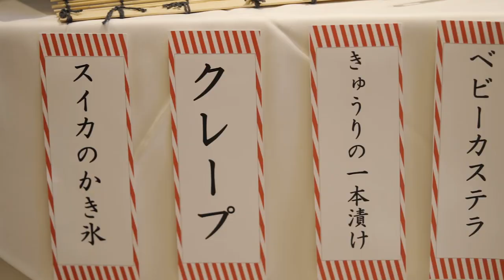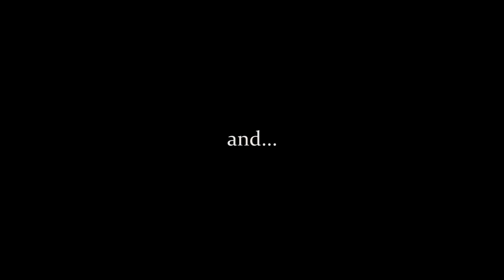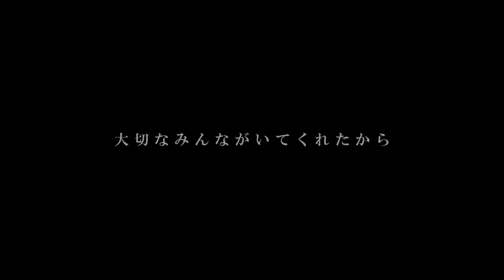Wedding Report【 One Summer Memory 】2021.08.14 SHOGO & YASUE - KIYOMIZU京都東山 -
こんな状況だからこそ
みんなを楽しませたい、元気にしたい

幼稚園の先生であるおふたりが考えた
ゲストと一緒に過ごす楽しいひと時

子ども時代を思い出す　懐かしいあの頃へ
ふたりとゲストの想いが、ひと夏の記憶に・・・

Wedding Planner： Wakana Yasuda
Video Photographer： Norihiro Morita
結婚式場：KIYOMIZU京都東山